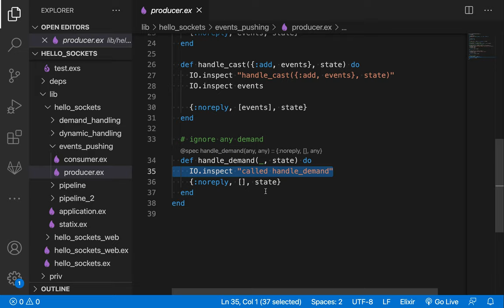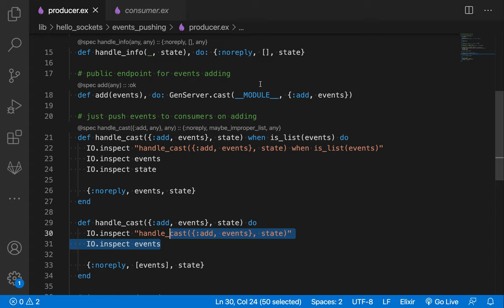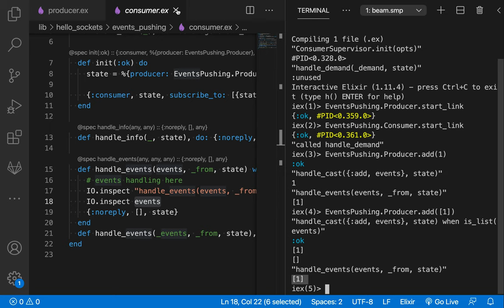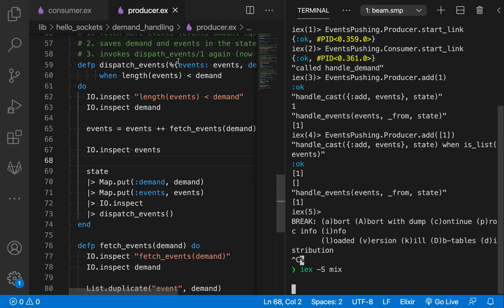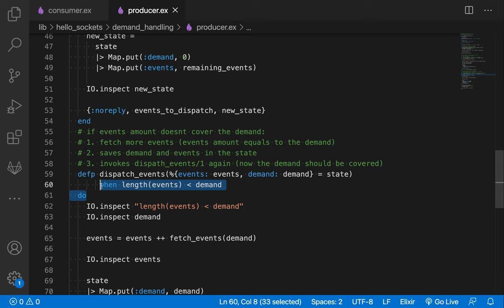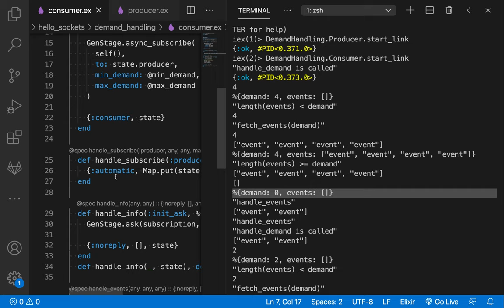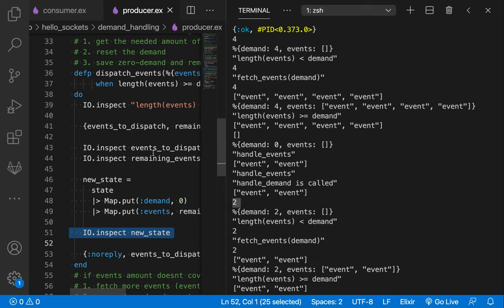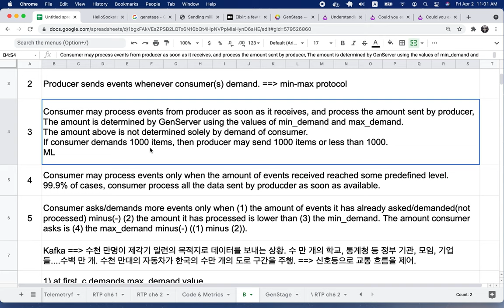[RTK] 037 - Elixir a few things about GenStage I wish I knew some time ago (2/3)